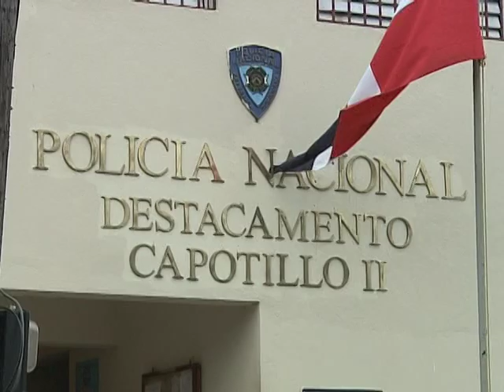Ordenarán investigar supuesta ejecución de un joven en el Capotillo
La Jefatura de la Policía informó hoy que ordenará una investigación respecto a  una denuncia de que agentes policiales mataron esposado a un hombre en el barrio de Capotillo.